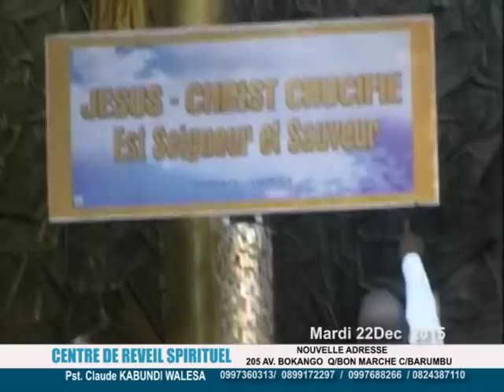DEDICACE DU TEMPLE 2eme